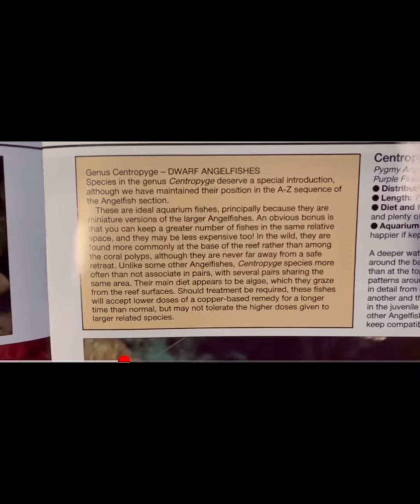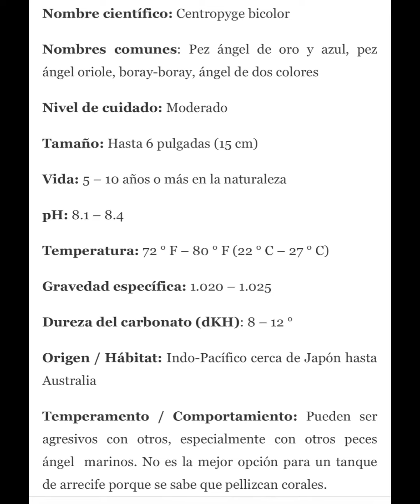Pez angel bicolor centropyge bicolor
uno de los peces angel pigmeos mas coloridos